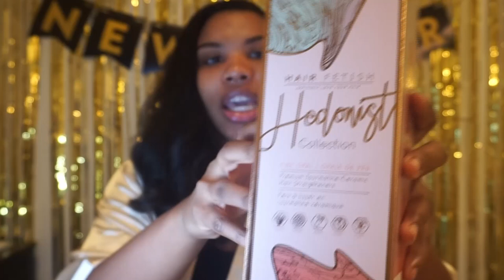GRWM | Medical Student Doctor and Personal Goals (ft. iHome Vanity)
Hey guys,
Special thank you to Tishan for sponsoring the mimosas had during the filming of this video! love you *kiss kiss*
In this chit chat GRWM I will be talking about my major goals for 2020. I want to mainly do a better job of taking care of myself physically, mentally, emotionally and spiritually. I also want to gain more confidence in myself as a future physician. I can't believe I will start this year as a medical student and end it as an official DOCTOR, wtf time flewwwww by! I am excited and super nervous about the whole thing. Hope you guys enjoy this video.

xoxo Tre'

Products used in this video:
iHome Vanity
Hedonist Hair Fetish Flat iron ($25 at TJ Maxx but retails for over $100. basically go to TJ Maxx lol this is legit the best flat iron I have ever used)

rimmel london stay matte primer (THE BEST FOR OILY SKIN!)
anastasia beverly hills brow pencil - chocolate
nyx can't stop won't stop full coverage foundation in almond
LA girl concealer - fawn
maybelline fit me concealer
sacha buttercup press powder
anastasia beverly hill bronzer - mahogany
anastasia beverly hills contour pallete - medium to deep
juvia's place blush pallete - Tau
nyx lip pencil - brown
max makeup cheramoya lip polish
maybelline colossal masacara